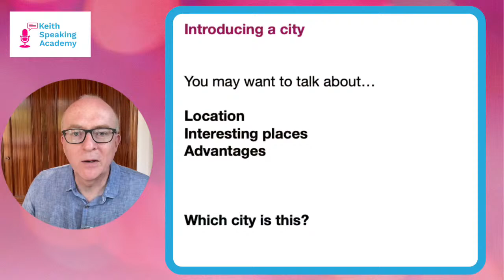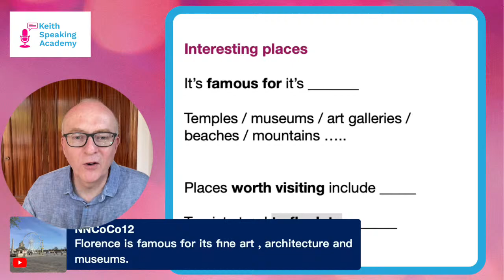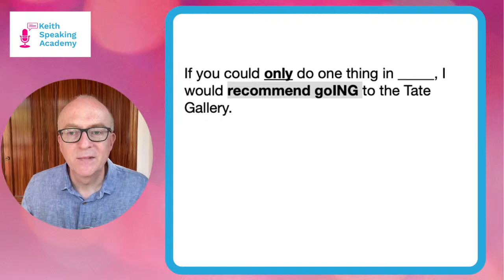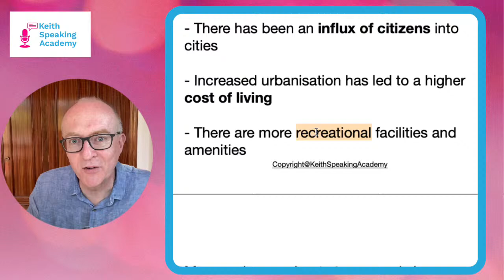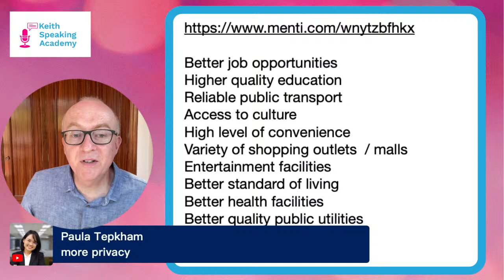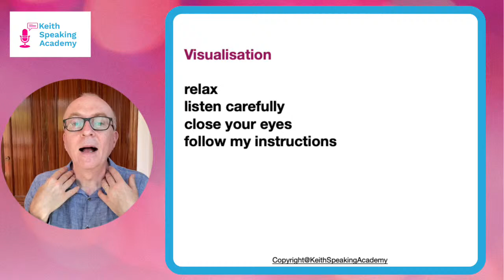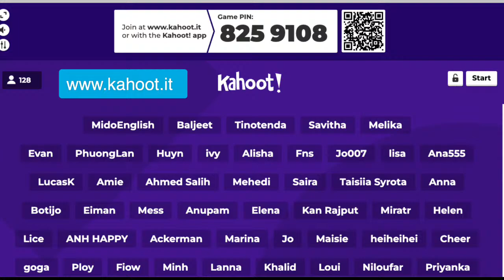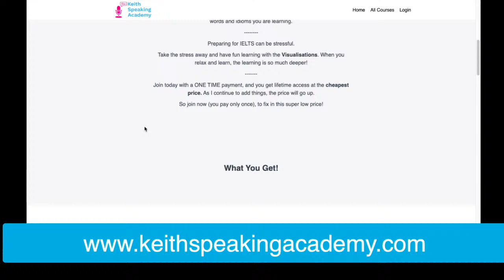IELTS Speaking Live Lesson: Topic of CITIES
Hello there, lovely to see you!
We are live today in a new setting, I have a new office space.
Today we have this exciting topic of CITIES.
This is useful to talk about cities you have been to, that you would like to visit or even your hometown.

👉 Find the live lessons a bit long?
Get short Audio Pronunciation files of the most popular Live Lessons in THE LIBRARY.
Ideal to review quickly and level up your pronunciation.

Get FREE IELTS SPEAKING practice online with my LIVE LESSONS streamed the first Thursday of each month at 9am (UK time)

THESE ARE THE NEW TIMES for LIVE LESSONS (FROM MARCH 2022)

10:00 am (Spain)
11:00 am (Moscow, Russia/KSA)
1:00 pm (Pakistan)
1:30 pm (India)
2:00 pm (Bangladesh)
3:00 pm (Vietnam/Thailand)
4:00 pm (Beijing, Taipei, H.K./Philippines)